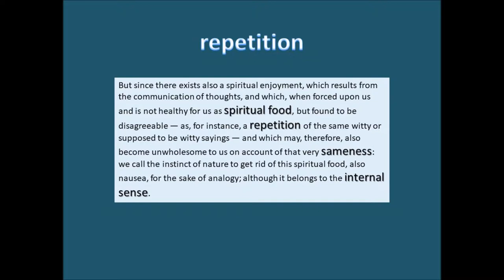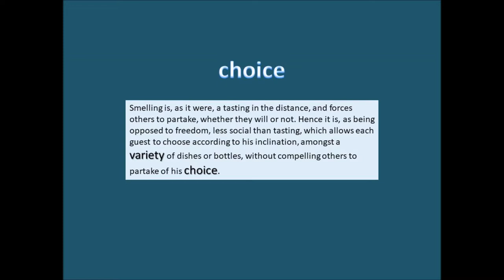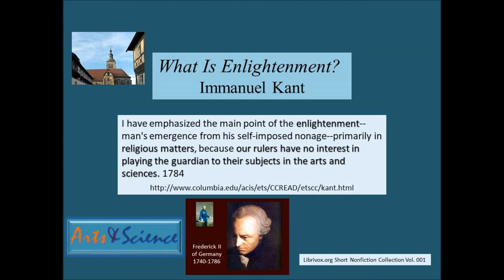Immanuel Kant on Nausea and Enlightenment1798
Immanuel Kant gave lectures on Anthropology from 1772 through 1796 and then published them as a book in 1798. This excerpt deals with getting rid of excess material causing nausea as well as the religious and arts and sciences in society.